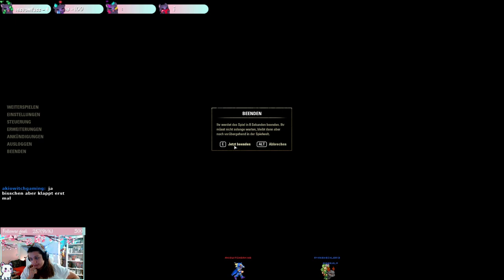Quendeluun - Elder Scrolls Online - Part 029 - GERMAN